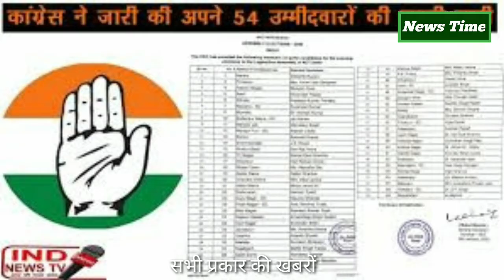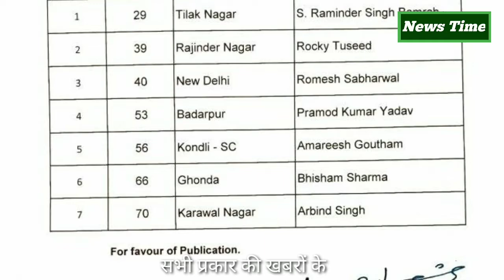दिल्ली विस चुनाव: केजरीवाल को टक्कर देंगे सभरवाल और सुनील, बग्गा को हरिनगर से टिकट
दूसरी सूची के मुताबिक कांग्रेस ने तिलक नगर से रमिंद्र सिंह बमराह, राजिंदर नगर से रॉकी टूसिड, बदरपुर से प्रमोद कुमार यादव, कोंडली से अमरीश गौतम, घोंडा से भीष्म शर्मा, करावल नगर से अरविंद सिंह को टिकट दिया है। कांग्रेस ने अब तक 61 उम्मीदवारों की सूची जारी कर दी है।

वहीं, बीजेपी ने नांगलोई जाट से सुमनलता शौकीन, राजौरी गार्डन से रमेश खन्ना, हरि नगर से तेजेंद्रपाल बग्गा, दिल्ली कैंट से मनीष सिंह, कस्तूरबा नगर से रविंद्र चौधरी, महरौली से कुसुम खत्री, कालका जी से धर्मवीर सिंह कृष्णा नगर से अनिल गोयल और शाहदरा से संजय गोयल को टिकट दिया है। इस तरह बीजेपी ने 67 उम्मीदवारों की घोषणा कर दी है। इससे पहले बीजेपी ने पहली सूची जारी की थी जिसमें 57 उम्मीदवारों के नाम शामिल थे।

दूसरी तरह बिहार में गठबंधन के बाद बीजेपी ने अन्य बची तीन सीटों में से दो जनता दल यूनाइटेड (जदयू) औक एक लोक जनशक्ति पार्टी (लोजपा) के लिए छोड़ी हैं। इनके बीच दिल्ली विधानसभा चुनाव के लिए गठबंधन की घोषणा हो चुकी है। गठबंधन के मुताबिक जदयू को संगम बिहार और बुराड़ी की सीटें दी गई हैं और लोजपा को सीमापुरी।

इससे पहले कांग्रेस ने शनिवार रात 54 सीटों पर अपने उम्मीदवारों के नाम का एलान कर दिया था, जिसमें आम आदमी पार्टी (आप) से कांग्रेस में शामिल हुए आदर्श शास्त्री को अलका लांबा को चांदनी चौक से टिकट दिया गया था। कांग्रेस की 54 उम्मीदवारों की पहली सूची में कई पूर्व मंत्रियों और कुछ नए चेहरों के नाम शामिल थे। पार्टी की ओर से जारी की गई सूची में 10 महिलाओं को टिकट दिया गया था। उप मुख्यमंत्री मनीष सिसोदिया के खिलाफ पड़पड़गंज विधानसभा सीट से कांग्रेस ने लक्ष्मण रावत को टिकट दिया था।